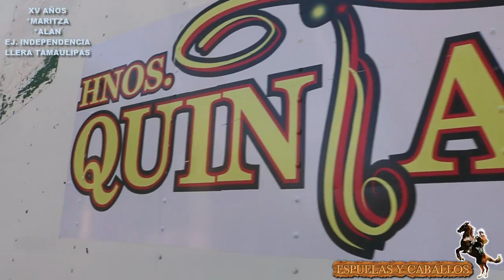2da XV años de Maritza y Alan ej Independencia Llera Tamaulipas